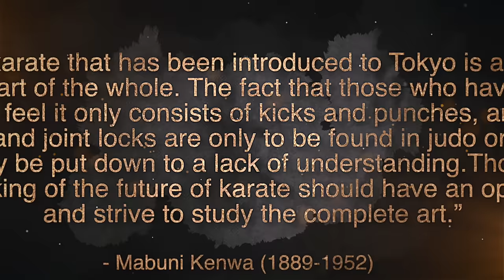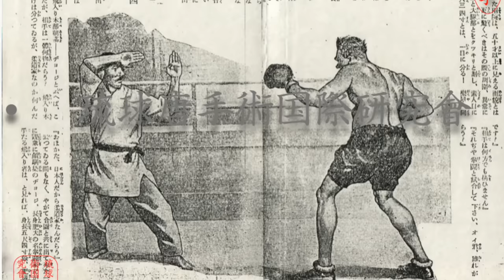Why BOXING Destroyed KARATE 🥊🥋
Okinawan Karate includes bunkai, grappling, weapons and throws. So why is Japanese Karate so different? The history of Western Boxing has the answer. It all began with a 1921 title fight between Jack Dempsey and George Carpentier in New Jersey, USA.

Big thanks to Patrick McCarthy, the world’s #1 Karate researcher & author, for providing me with the historical insight presented in this video. Please see "Tanpenshu" (Funakoshi Gichin) and "Watashi no Karatejutsu" (Motobu Choki) to learn more about the fascinating history of Karate.